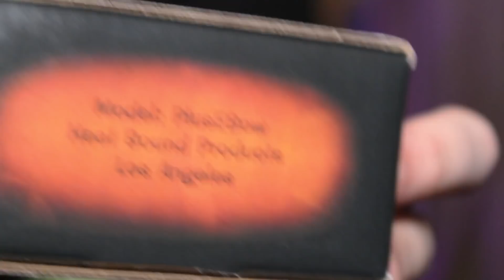Электронный СМЫЧОК для гитары? EBow